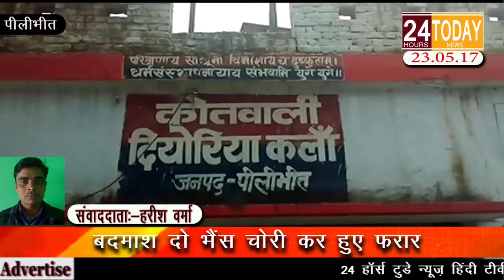24hrtoday Breaking News:- बदमाश २ भैंस चोरी कर हुए फरार Report By Harish Varma